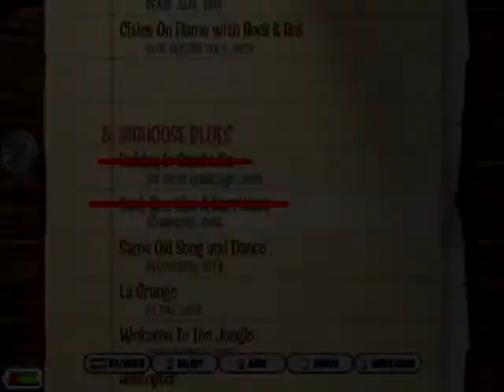Scorpions - Rock You Like A Hurricane Cover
Scorpions - Rock You Like A Hurricane Cover for GH3
La Grange or Same Old Song And Dance